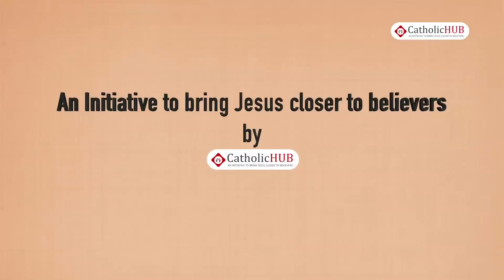"இறை இரக்க ஜெபமாலை "@Divine Mercy Church,Annanagar,Chennai,TN. 08-12-17